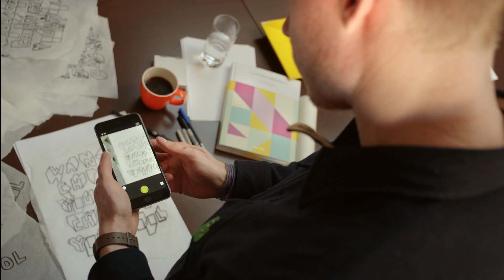How To: Make It Vector with Timothy Goodman | Adobe Creative Cloud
See how Timothy Goodman uses Shape CC and Adobe Illustrator to turn captured shapes into a finished poster. Learn his technique and try it yourself with this how